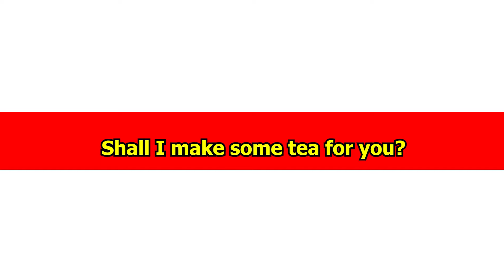Mastering English: Offers, Suggestions, Proposals | Spoken English | Dr. Warlu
How to Make Offers, Suggestions, and Proposals in English? | Spoken English | Dr. Warlu

Join Dr. Warlu, acclaimed English Language Teaching expert and Neurolinguistic Programming Trainer, on a transformative journey into the art of effective communication. In this insightful video, Dr. Warlu delves into the intricacies of making offers, suggestions, and proposals, offering invaluable techniques and strategies for enhancing interpersonal interactions. Whether you're a student, professional, or simply eager to improve your communication skills, this video is your key to unlocking the power of persuasive language. Don't miss out on this opportunity to learn from a master communicator – watch now and revolutionize the way you engage with others!

 English Language Teaching, Neurolinguistic Programming, communication skills, offers, suggestions, proposals, persuasive language, interpersonal interactions, Dr. Warlu, expert advice, communication techniques, effective communication, language mastery, professional development.